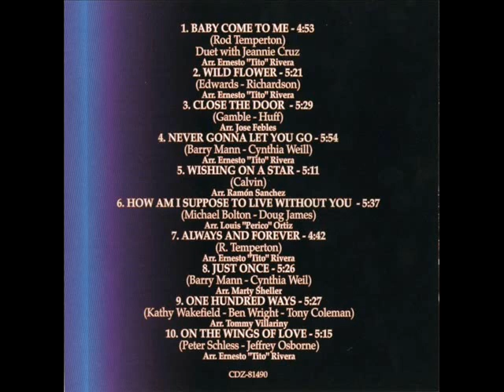Never Gonna Let You Go - Miguel Martin(ByM@uRIcIo@RRoyO)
Miguel Martin
Album - Salsa With The Oldies
Año(1995)